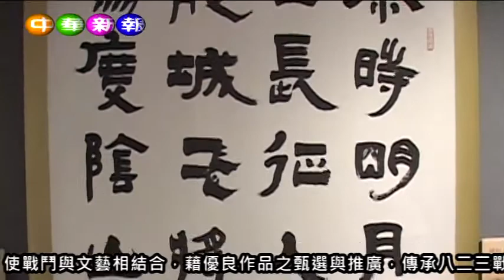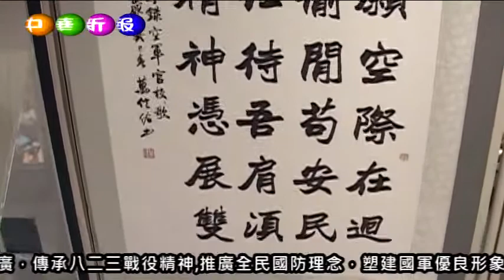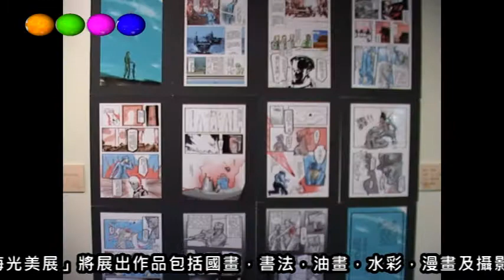科工館 國軍第47屆文藝金像獎 海光美展開幕典禮